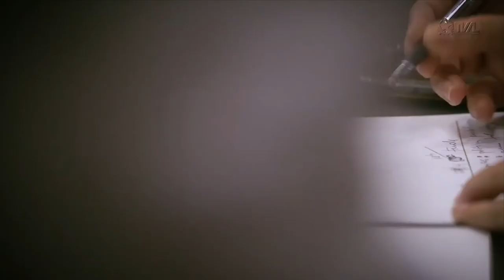Comissão de Finanças e Tributação - 03/11/21